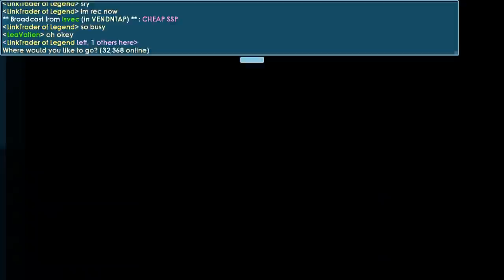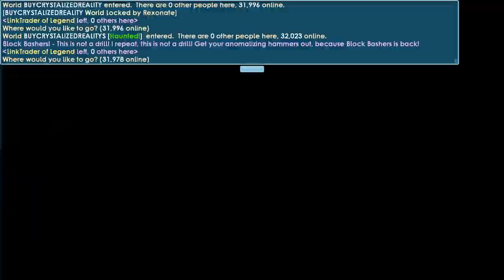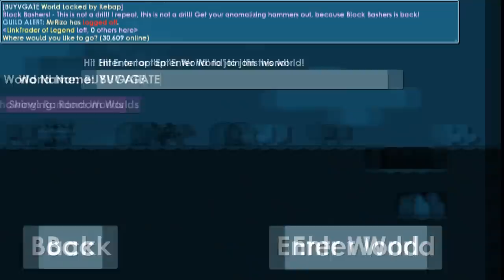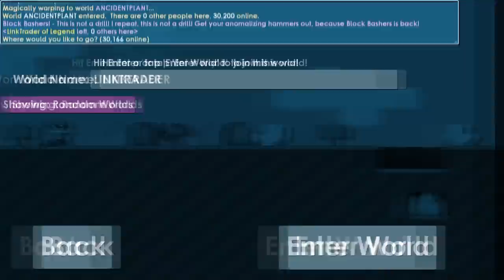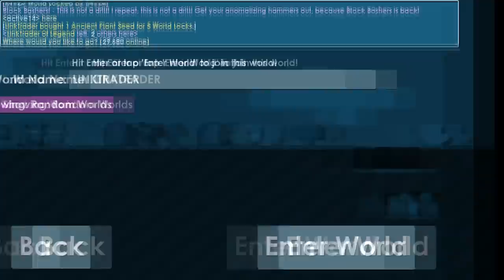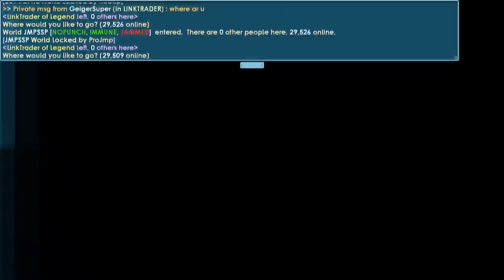Making Blue Ances Level 5 In This Video ! (OMG)│Growtopia(그로우토피아)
▶ Growtopia│Making Blue Ances Level 5 In This Video ! (OMG)